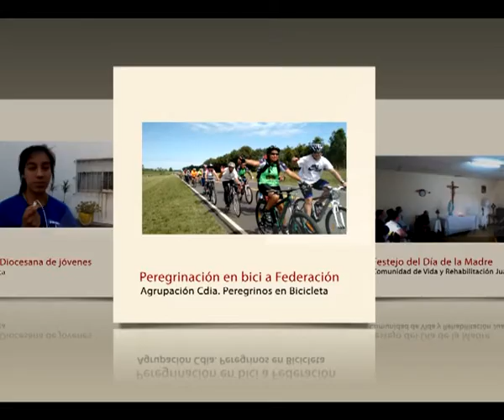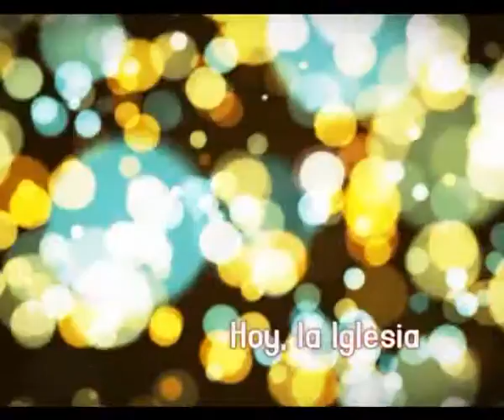Hoy, la Iglesia. Prog 29 - 30 de octubre 2016